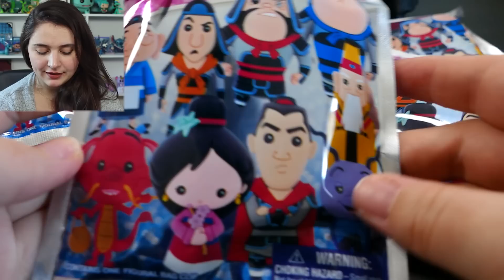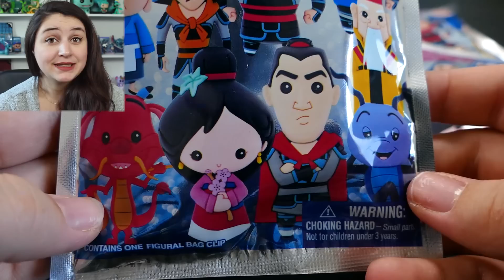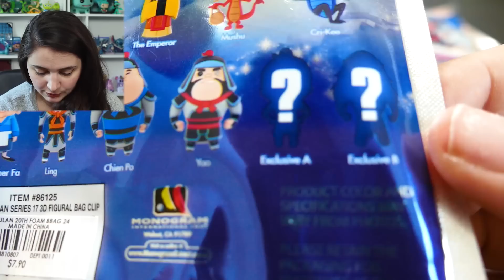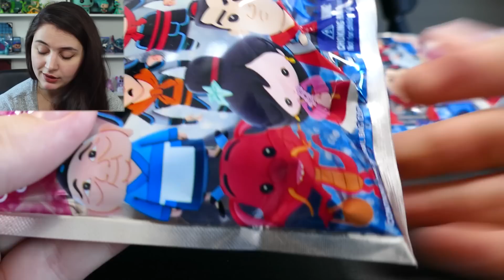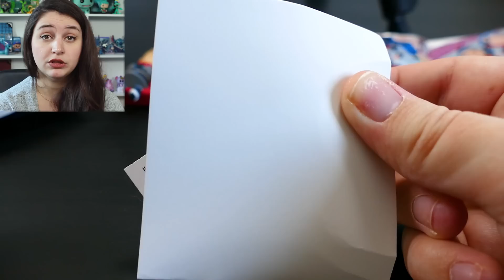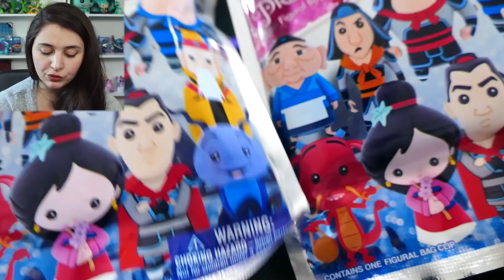OUVERTURE DE BOOSTERS MULAN GÉNIAUX !!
Ouverture de 5 Boosters de porte clés Mulan !! Je veux absolument Mushu et Cri-Kee !!

჻ Me retrouver

Bisous ! ♥

Ptikouik